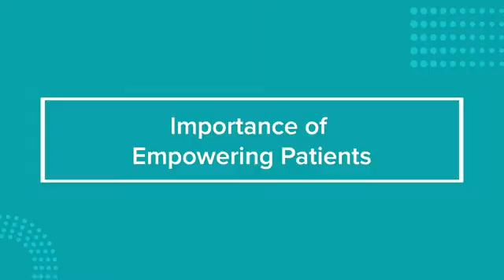What is Continuous Glucose Monitoring (CGM) and How To Use It?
Dr Mithun Bhartia is a Consultant Endocrinologist and RSSDI National Technology Task Force Member. He recently engaged in an insightful conversation with us about Continuous Glucose Monitoring.

In this video, he talks about:
• What is Continuous Glucose Monitoring?
• How is it helpful?
• When should you use CGM?
• How it Empowers Patients and more..

Watch and learn here. ✅